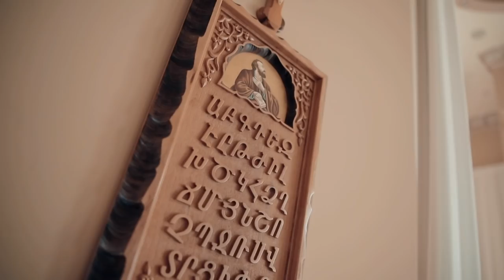Vahan + Lilit's Wedding Highlights at Renaissance Banquet Hall st Leon Church and Pasadena Princess